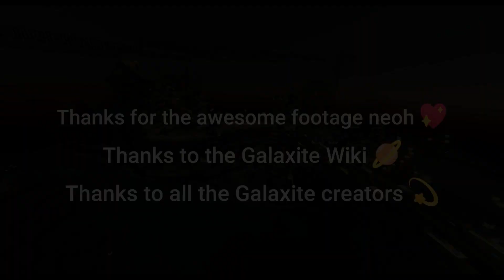Galaxite 2021 Creator Awards 🏆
Helloo everyone, this is it, the Galaxite 2021 Creator Awards. This event presents the best creators on Galaxite, from streamers to influencers. Thank you everyone for this great year!

- Finalists Channels - 🔥

- NASU (srry i dont know how to link a twitch account)

- End Credits - 💫

- Thanks neoh!